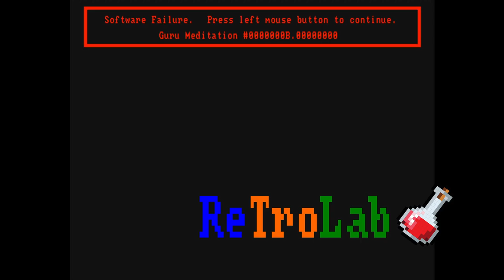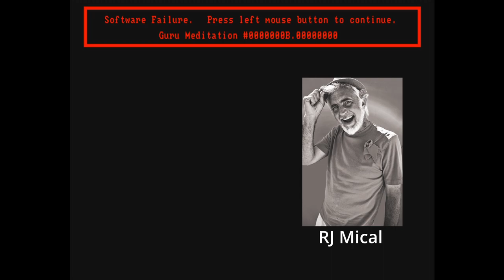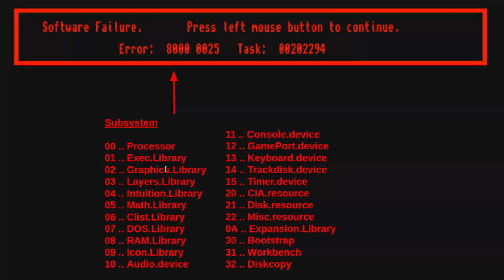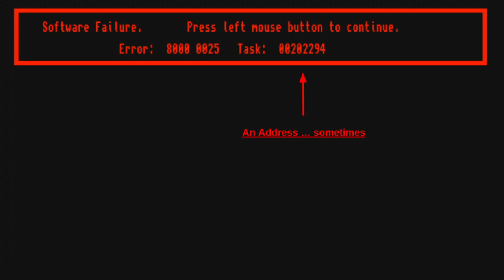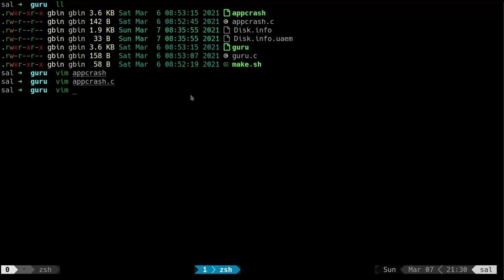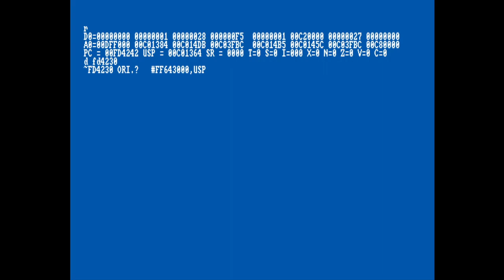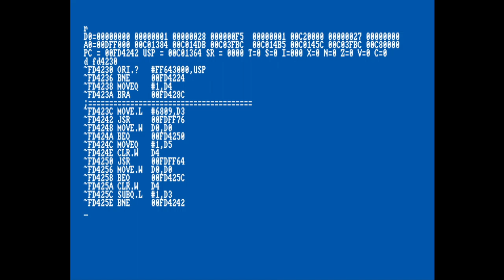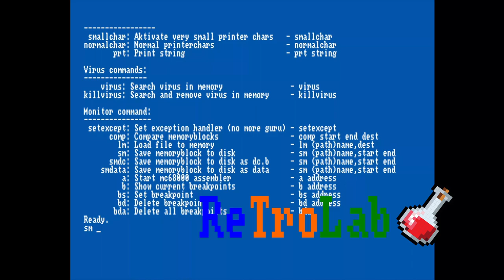The Guru Meditation deep dive and an easter egg! [💉💉]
In this video we will deep dive into the Guru Meditation, a little bit of history, how to trigger them, look at the guru loop and the easter egg in there and finally explore if we can recover from them.